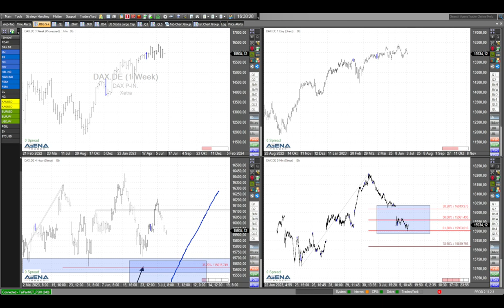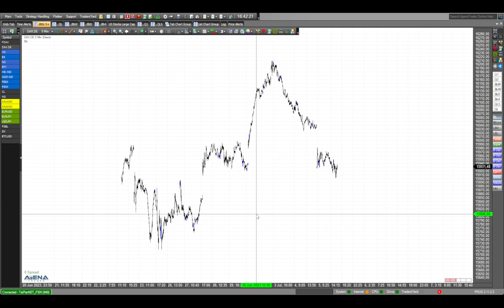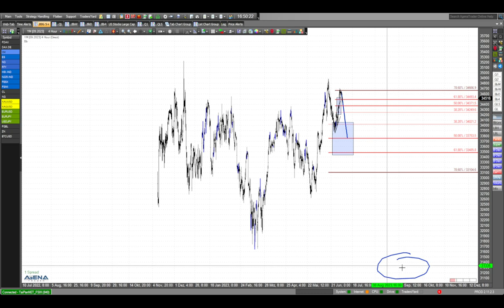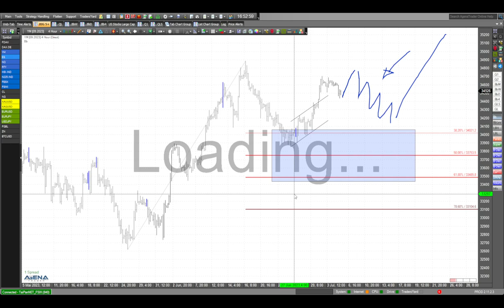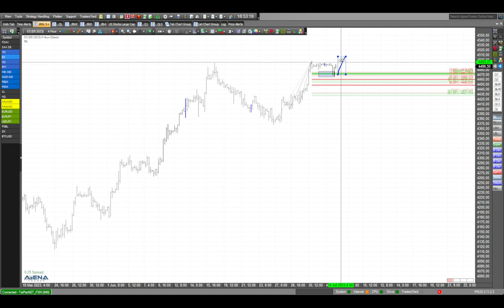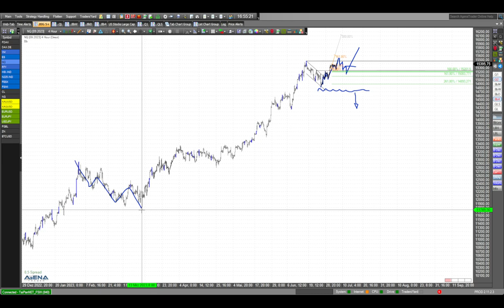Dax-Long lief ins Leere - aber US-Indizes steigen?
Das Long-Szenario für den Dax lief ins Leere. Erstmal Dax runter, und US-Indizes rauf? Schauen wir uns die aktuelle Lage an.